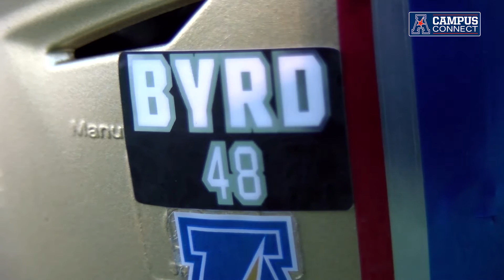Campus Connect - Tulsa Football Program Honors Dennis Byrd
Campus Connect's Paige Martin brings us the story of how Tulsa Football honored Dennis Byrd following his passing.